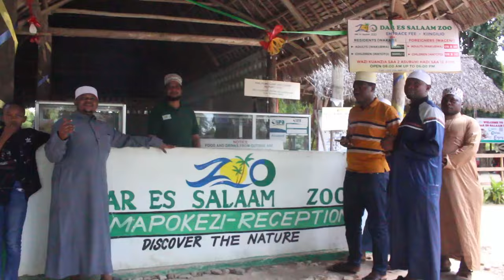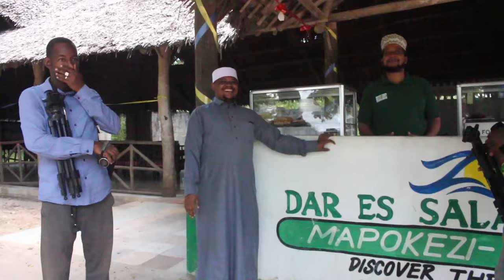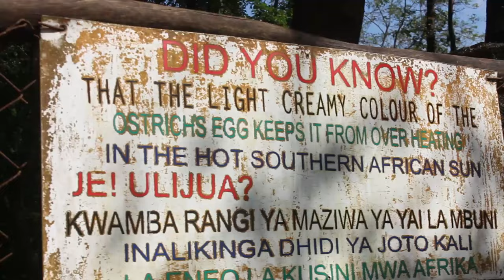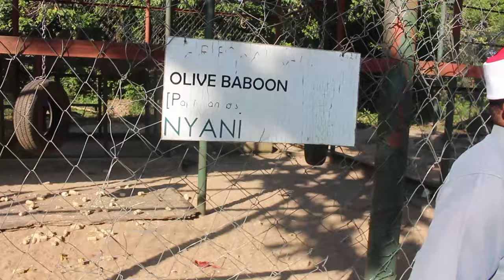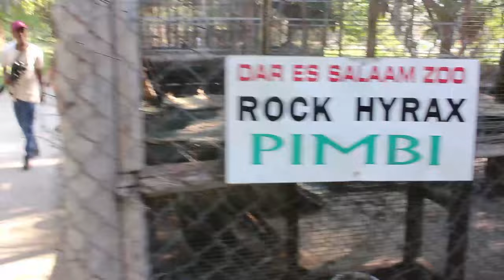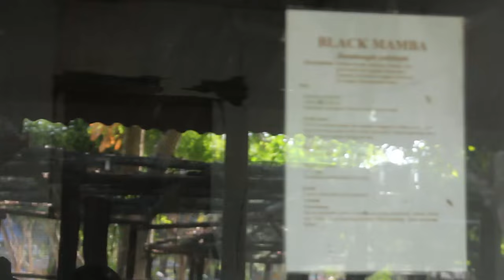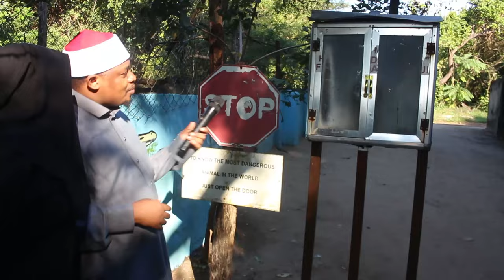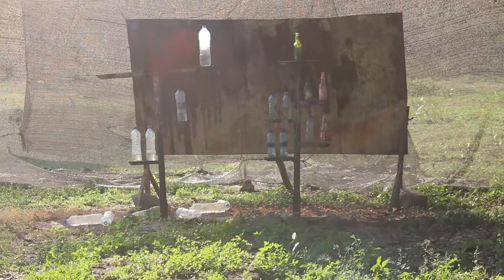Taharuki Sheikh Othman Michael Alipokutana Na Simba Uso Kwa Uso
Matembezi aliyofanya Sheikh Othman kutembelea wanyama yalitaka tumtokea puani baada ya kutishwa na simba yeye na mwanae